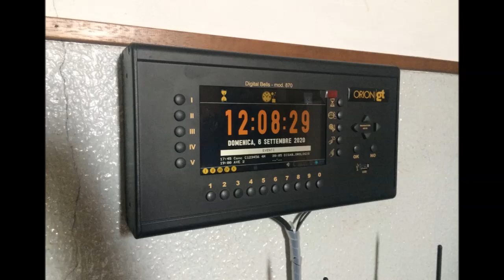Le campane di Milano - Chiesa di San Giuseppe - Angelus festivo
Chiesa Parrocchiale di San Giuseppe dei Morenti (Duomo di Crescenzago), (Via Bernardo Celentano e Viale Luigi Orione).
Arcidiocesi di Milano
Rito Ambrosiano
4 diffusori a tromba
Provenienti dalla ditta: Beltron
L'impianto è: Beltron - GM 870, (Orion/gt)
"Melodia" per l'Angelus festivo nella II Domenica dopo il Martirio di San Giovanni, per il rito romano, era XXIII Domenica del tempo Ordinario
Ed eccomi di nuovo tra gli ambrosiani, al Duomo di Crescnzago, dopo qualche anno.
La mattinata era di andare alla Parrocchia di San Gerolamo Emiliani per riprendere la suonata festiva per la Santa Messa delle 10:30, purtroppo non era andata come pensavo, il giorno prima su internet era segnato che la Messa era alle 11:30, io faccio "ah quindi le campane suoneranno alle 11:15", il giorno dopo quando mi sono posizionato notavo che a quel'ora le campane non suonavano, infatti quando sono andato a leggere il cartello, era segnata alle 10:30 e non 11:30, quindi giustamente le campane hanno suonato 10:15, però volevo comunque seguire la santa Liturgia, al termine mi sono recato in sacrestia poiché volevo dare un'occhiata ai due servi comandi, il campanile elettronico che gestisce il fungo e della ditta "Libra", mentre quello delle campane, è un impianto molto vecchio, anni 08/90.
A Mezzogiorno, siccome che è da un botto di tempo che non andavo, avevo deciso di recarmi al "Duomo di Crescenzago" per registrare la suonata dell'Angelus festivo, intanto che aspettavo il cenno, ho approfittato per fare delle foto all'interno e per vedere il servocomando della Orion/gt.
A presto da Campanaro Visitatore
Vi saluto e arrivederci
Saluto tutti gli appassionati di sacri bronzi
(Video realizzato Domenica 06-09 Settembre-2020).